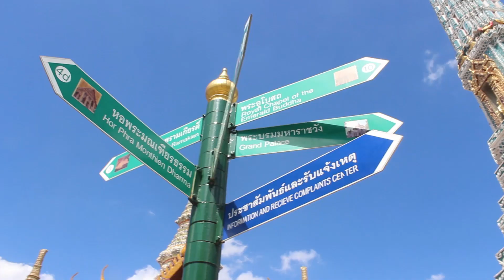DICAS DE VIAGEM - Grande Palácio na Tailândia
O Grande Palácio é sem dúvida um dos lugares mais importantes e visitados de Bangkok.
Hoje deixo essa dica de viagem para quanto visitar Bangkok colocar em seu roteiro o Grand Palace.

Informações sobre o Grand Palace
O Grand Palace abre diariamente das 08h30 às 15h30 – com excessão dos dias com alguma cerimônia oficial.

O valor para entrar é 500 bahts, cerca de 45 reais.
Gostou da dica de hoje? Deixe seu comentario

Curtiu o vídeo? Então não esquece de deixar o seu like (jóinha).